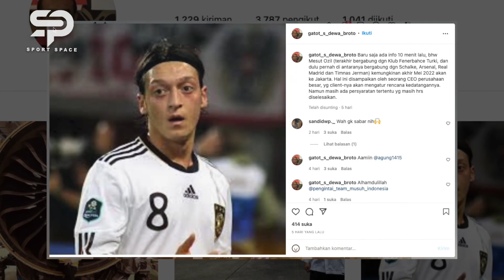TERBARU❗MESUT OZIL AKAN BERKUNJUNG KE INDONESIA DI AKHIR BULAN MEI, BAHAS APA?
Hai.. Hai... sobat Space Mania... yuk simak terus berita seputar olahraga di seluruh Dunia bersama Sport Space..!
Jangan lupa beri kami komentar ya! agar kami dapat terus berkembang.
Terima Kasih...